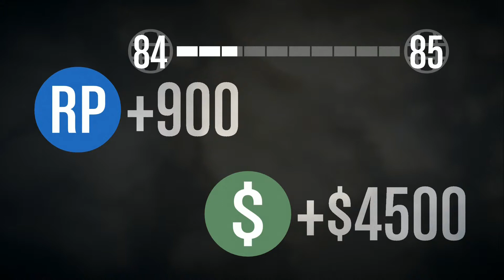GTA Online - San Andreas Flight School - Inside Loop (Gold Medal)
Here is my Gold Medal for the "Inside Loop" lesson in the San Andreas Flight School.

This was played on the PlayStation 4 version of Grand Theft Auto 5 (but played online via Grand Theft Auto Online).

My final time for the Gold Medal was: 00:57.262, which makes me rank #291,105 as of Sunday, February 21st 2016.